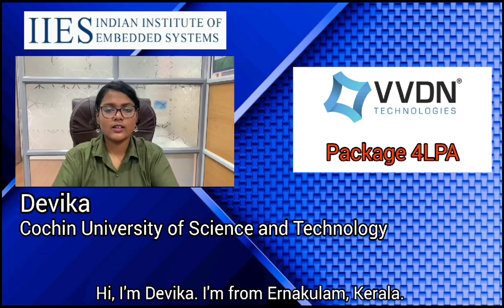How to Start Your Career as an Embedded Engineer? | Devika placed @VVDN Technologies at 4 LPA - IIES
This YouTube video features a student review in, highlighting IIES as the top training institute for embeddedsystems course with placement aid. Devika appears in the film and recounts her success story of landing a job in VVDN Technologies with a package of 4 LPA after completing IIES training program.

Devika begins by expressing his appreciation for IIES embedded systems course curriculum and training methodology. She emphasizes the institute's emphasis on hands-on learning, which enabled her to get in-depth knowledge and expertise in critical areas such as C programming, C++, microcontrollers and more. She thanks the trainers for their knowledge and guidance throughout the training.